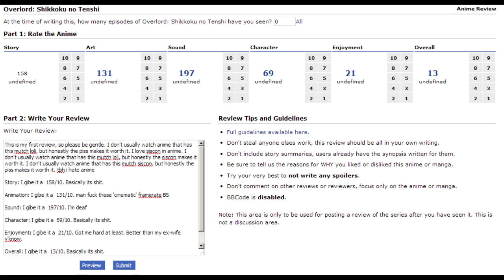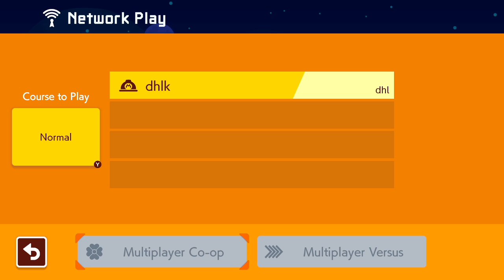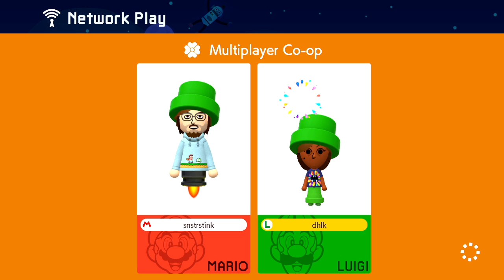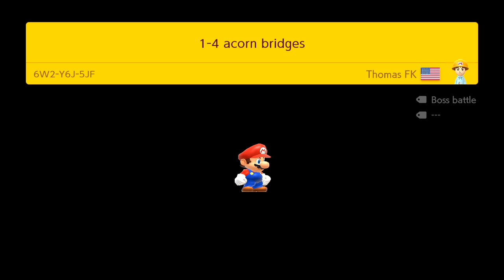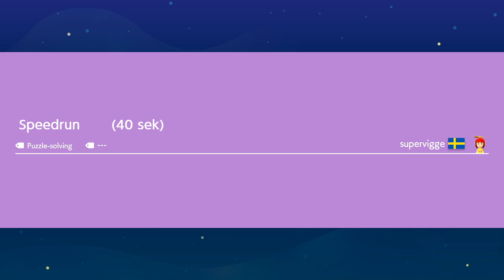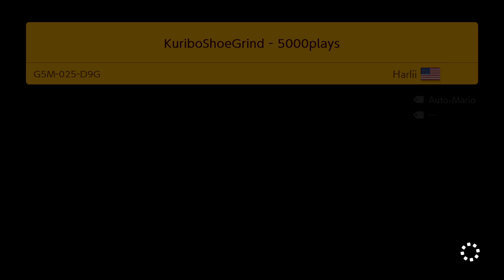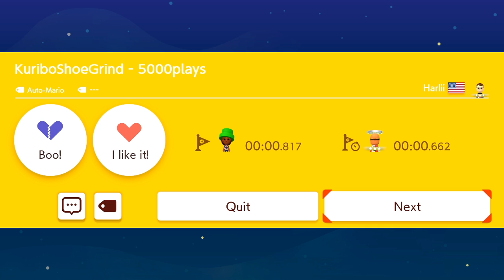2021011003 project diva + mario maker